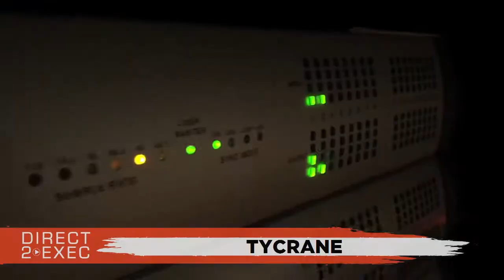TyCrane (@Just_TyCrane ) Performs at Direct 2 Exec Los Angeles 6/11/18 - Warner Music Group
Monday, June 11, 2018 2:00 PM

Mint Room Studios